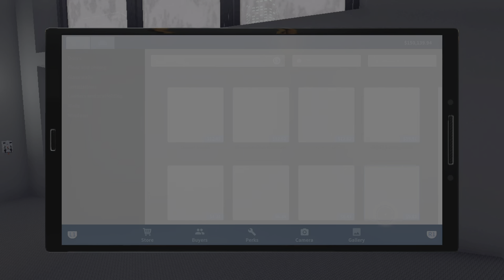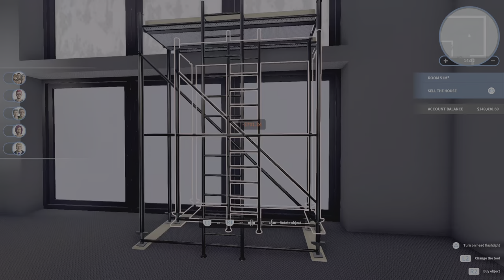Daisy dream house pt.1 - Cleaning!